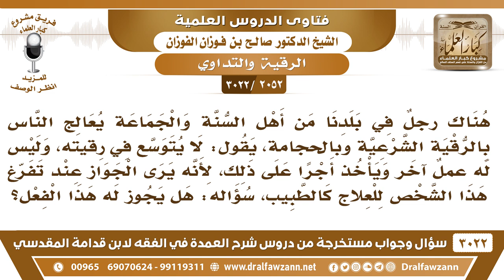[2052 -3022] هل يجوز للرجل أن يتفرغ لرقية الناس وأخذ الأجرة على ذلك؟ - الشيخ صالح الفوزان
-"[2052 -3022] السؤال: هناك رجلٌ في بلدنا من أهل السنة والجماعة يعالج الناس بالرقية الشرعية وبالحجامة، يقول: لا يتوسع في رقيته، وليس له عملٌ آخر ويأخذ أَجْرًا على ذلك، لأنه يرى الجواز عند تفرغ هذا الشخص للعلاج كالطبيب، سؤاله هل يجوز له هذا الفعل؟
الجَوَابُ: نعم يجوز له ولو ما تفرغ يجوز له يأخذ على الرقية، أليس الرسول صلّى الله عليه وسلم أقر الصّحابة الذين رقوا اللديغ بقطيعٍ من الغنم، أقرهم على ذلك يجوز أخذ الآجار على الرقية نعم وعلى تعليم القرآن، [إن أحق ما أخذتم عليه أَجْرًا كتاب الله].
للاشتراك في قناة الشيخ صالح الفوزان

للاستفسار والإقتراحات والدعم
رئيس الفريق
لمشروع كبار العلماء